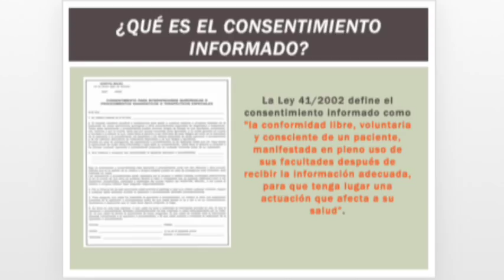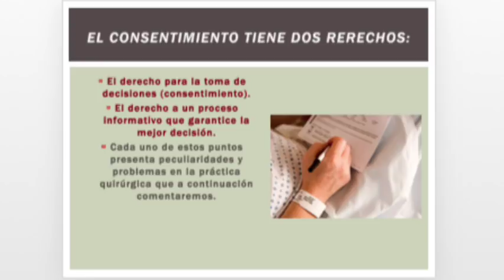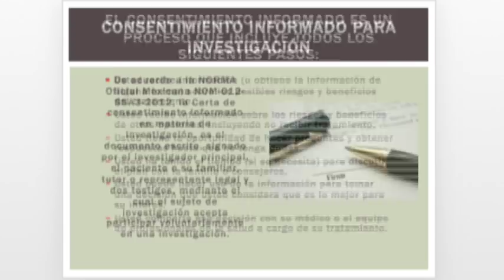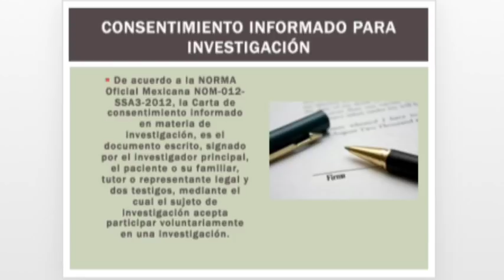Dr Gabriel Pérez Corona Bio Salud